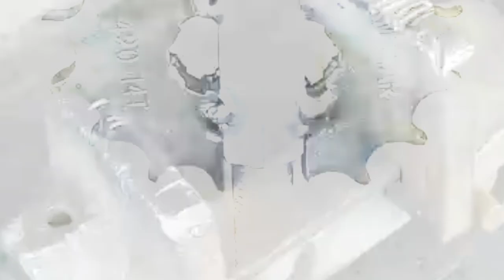Kenapa Baru Sekarang tahu ide ini, Rupanya Gampang Membuatnya dan sangat Berguna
Ini adalah tentang Tutorial, Tips, Solusi Dan Saran Sekaligus Cara Dalam Memecahkan Masalah Yang Sangat Bermanfaat...!!!
Video ini memberitahukan pada cara membuat Kunci multifungsi yang sangat Berguna bagi Perbengkelan dan guna dan manfaatnya Sanga banyak, ini Sanga mudah membuatnya
Selamat menonton